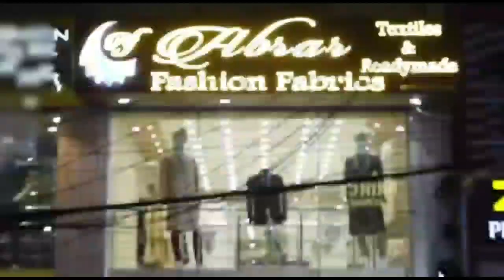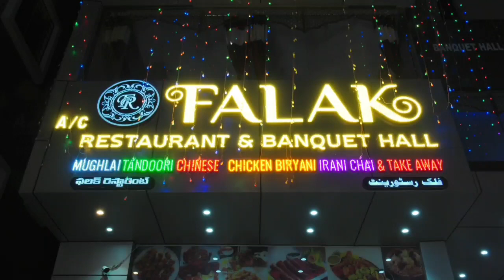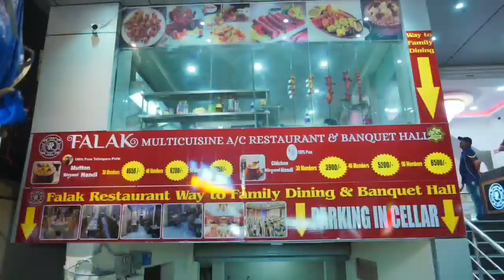Earthquakes Reports in Some Parts of Telangana